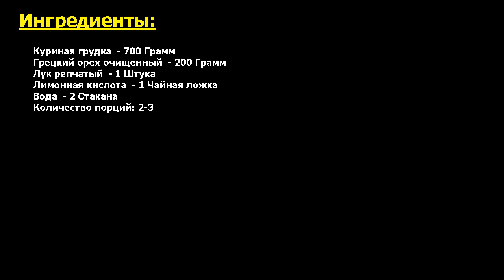Фисинджан Рецепт, пошаговый, как приготовить, видеорецепт